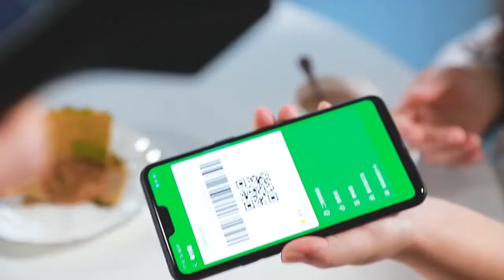iMin M2 Mobile POS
CPU: 4x Cortex A35, 1.3GHz
OS: Android 8.1 iMIN UI
Memory: 1GB RAM + 8GB ROM
Display: 5.5" Multi-touch
Scanner: 1D/2D
Built-in: Camera, Printer, WIFI, BT

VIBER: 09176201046